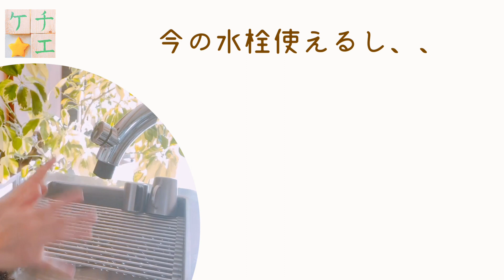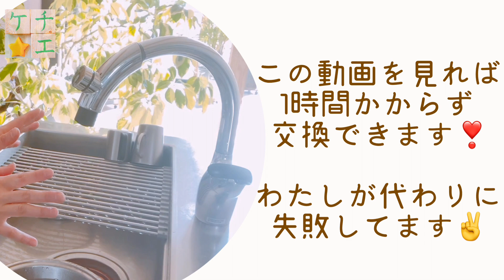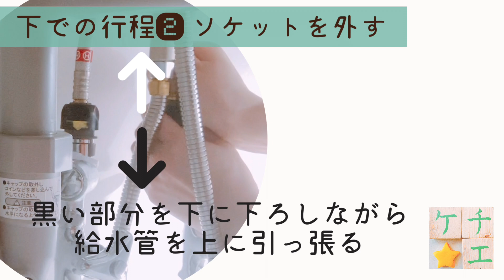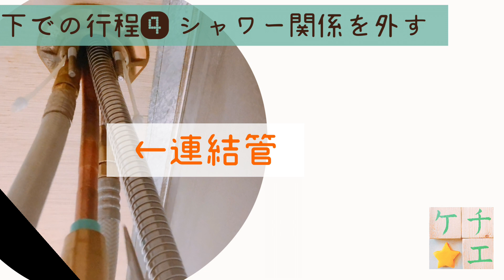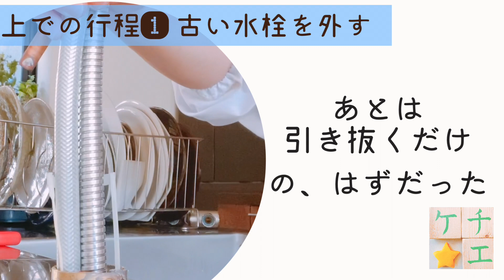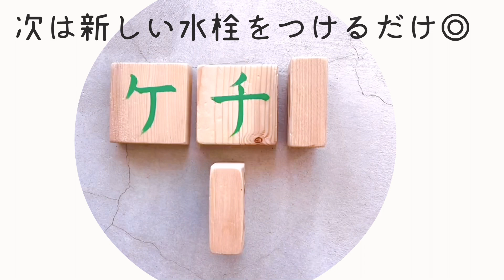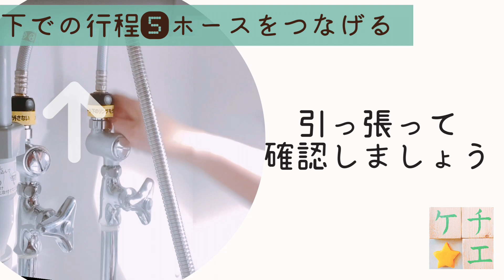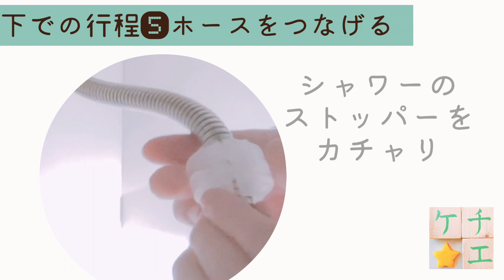ラク家事にはコレ♥ママも楽勝DIY★時短の助っ人タッチ水栓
時短家事の助っ人TOTO キッチン用タッチ水栓のご紹介です。DIY初めてのママさんにも交換できます！全くチンプンカンプンの方にも分かりやすいよう動画を作成しました。毎日の「いやだなぁ」が、一日6円のコストで払拭できます！ぜひご検討ください★

必要なものはタオルとペンチとモンキーレンチ。モンキーレンチはダイソーさんで売っています。毎日のことだから。ラクに。スッキリ。気持ちよく。

ケチエオススメ商品
★TOTO キッチン用水栓

【目次】
0:00　今交換をおススメする理由
2:30　作業前の準備と道具
3:30　古い水栓を外す
10:10　新しい水栓をつける

【@kechie 自己紹介】

こんにちは！「ケチの知恵（チエ）」をお伝えしております、ケチエです。
ケチすぎるゆえに発見してきた、衣食住における裏技
ラク家事、高コスパかつ、美味の調理、お金のかからない美容などをお楽しみください。

ひとつでも皆様にとって有益な情報でありますように☆
アップが不定期になってしまいますが、応援いただけたらうれしいです。

良い情報上げれるようにいたしますね。取材のご連絡などはこちらからお願いいたします。

遊びにいらしてください。